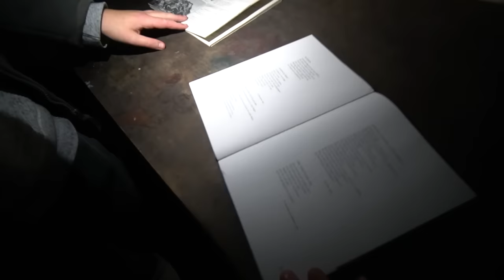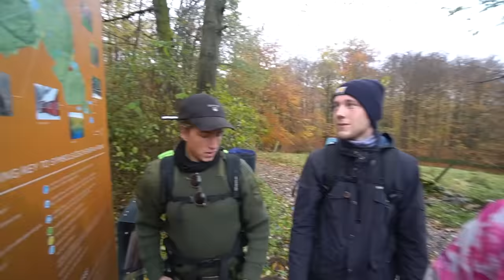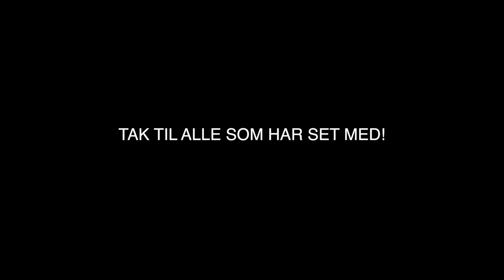FINDER ANTON SÅDAN HER...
Mest efterspurgte spørgsmål:

- 19 år, har fødselsdag d. 10/10

- Sony a6500